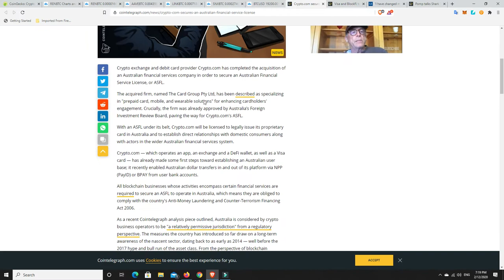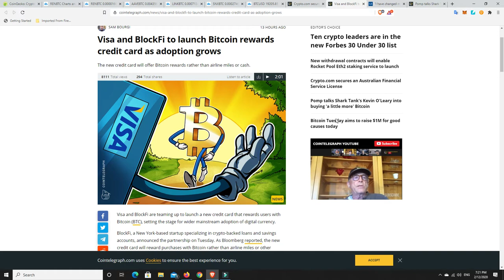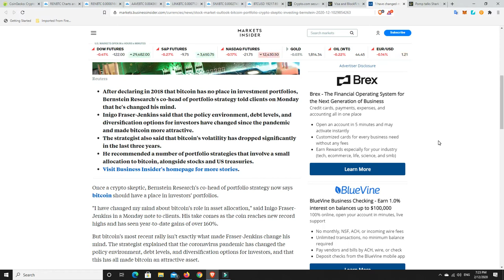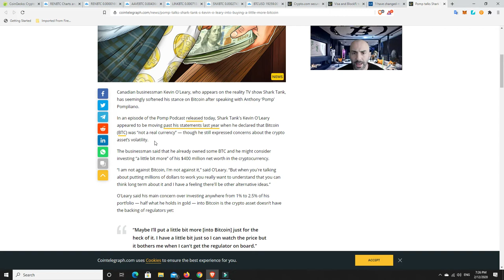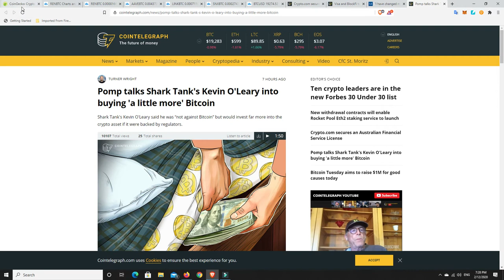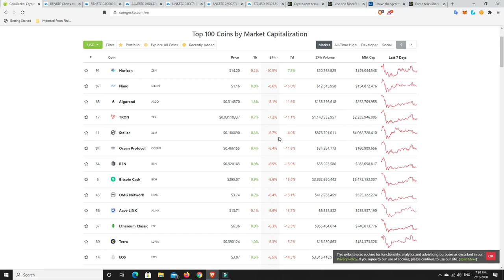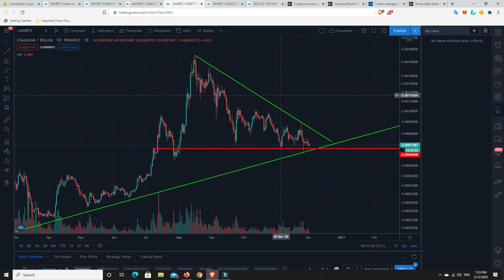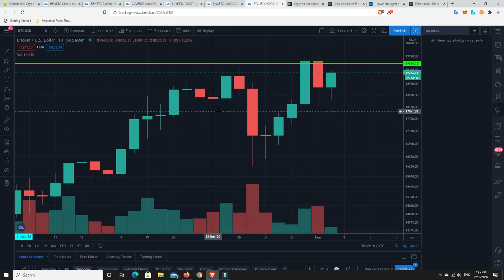Crypto.com gets Australian Financial Services Licence BlockFi teams up with VISA Attitudes changing